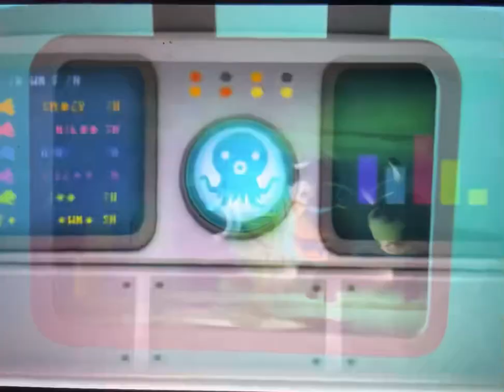Creature report giant pacific octopus